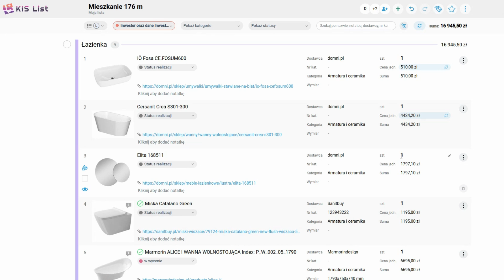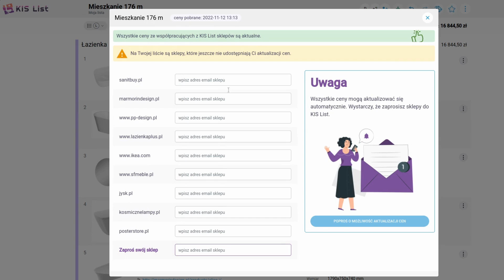Automatyczna aktualizacja cen w KIS List.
Chcesz, aby ceny produktów na twoich listach KIS List były zawsze aktualne?
W tym filmie przedstawiamy, jak to zrobić. Pamiętaj, że ta opcja działa tylko dla sklepów zintegrowanych z KIS.
Gdy Twój ulubiony sklep nie jest zintegrowany - zaproś go do integracji z panelu KISa!